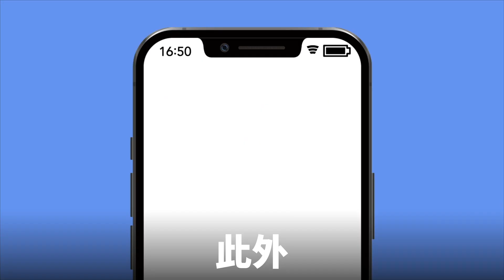確診怎麼辦？ 台語【行政院防疫宣導影片】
確診怎麼辦？ 台語